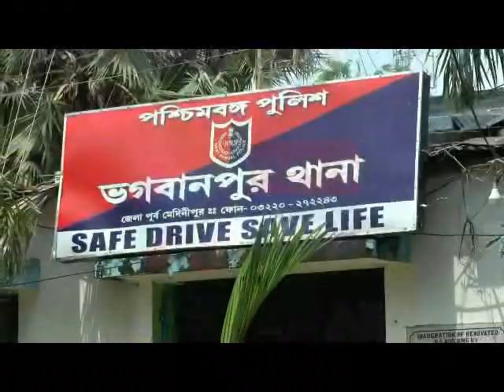BHAGANPUR BOMB FUP#15 10 19 SAMIR MAITY#